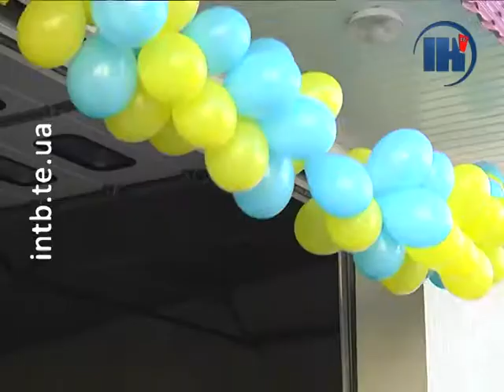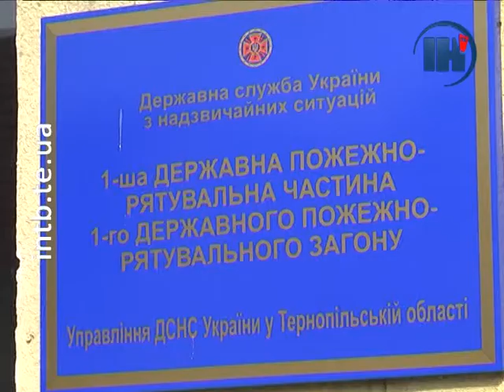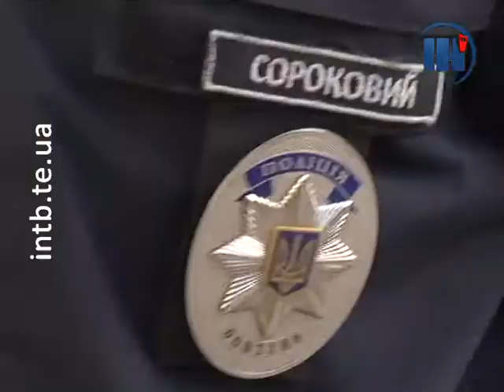Підсумковий випуск за 19 жовтня 2016 року